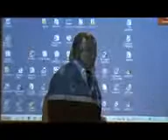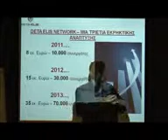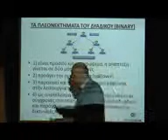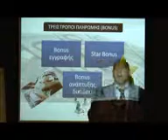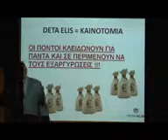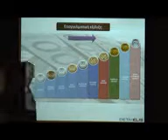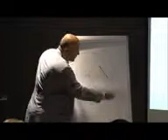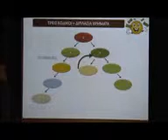Deta Elis - Marketing Presentation - Vasilis Paleologos - Skenteridis Avraam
BioResonance=Astronautmedicine.Is the Medicine of future.  In my web-site you can inform how works Bioresonace in our body, how protect your world from any parasite or virus, especially FROM Deta Elis Company.

Bioresonanz - die andere Heilmethode - die Medizin der Zukunft , wie funktioniert

Bioresonance, Bioresonanz, Βιοσυντονισμός, Skenteridis Avraam, Σκεντερίδης Αβραάμ, Medizin, Medizin der Zukunft, Astronautmedizin, medicine of future, astronautmedicine,  Deta Elis, Devite ap, devita ritm, Φορητές θεραπευτικές Συσκευές , Tragbare Heilgeräte,